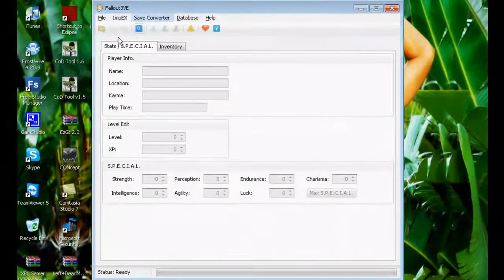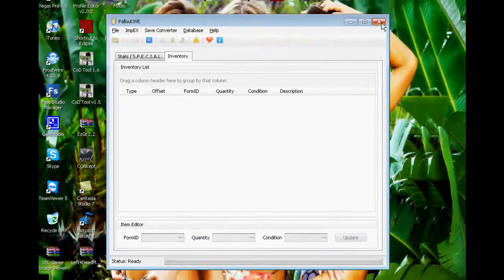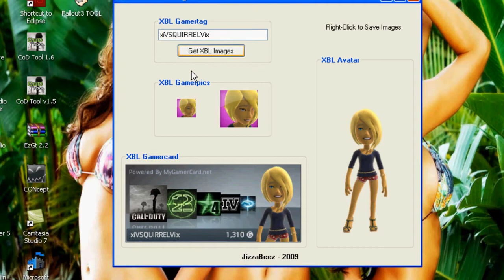CamStudio TEST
PLZZ COMMENT WITCH PROGRAM IS BETTER IS IT CamStudio or Camtasia Studio 7.

the song:Airplanes (Feat. Hayley Williams of Paramore